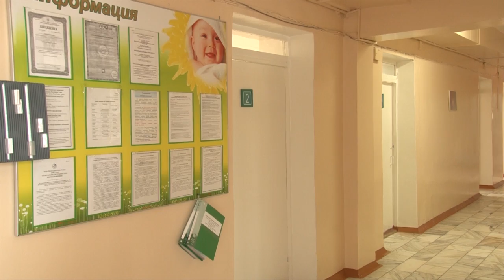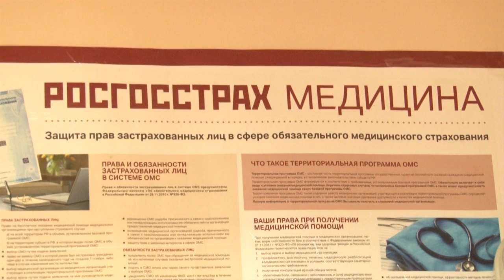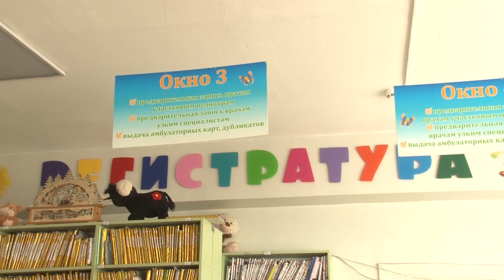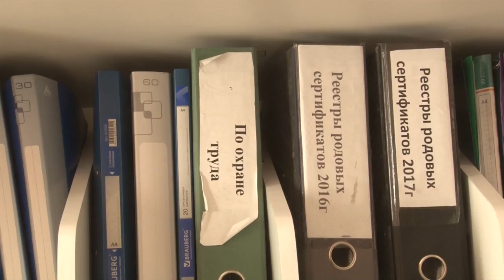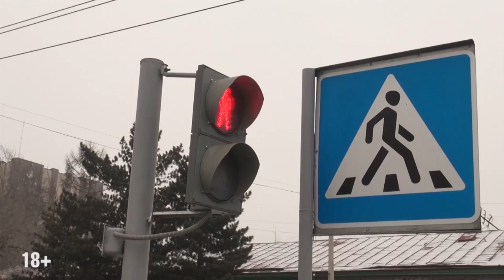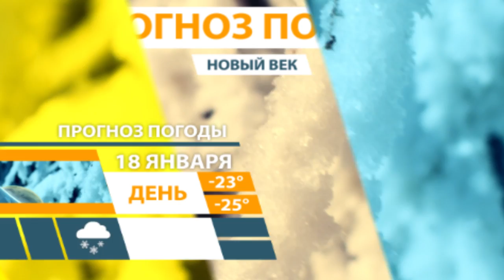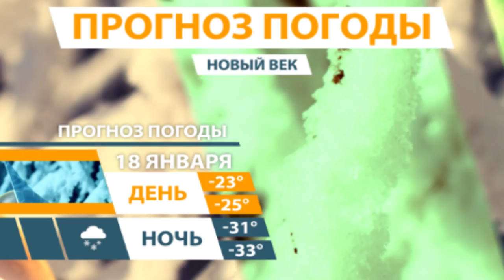Новости Тувы 17 01 19